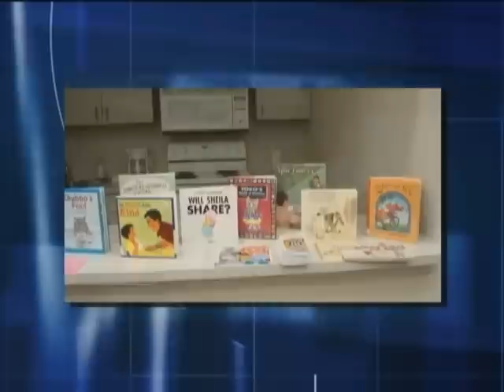Johnston, Iowa.mpg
Congratulations Johnston, Iowa-2010 Community of Character